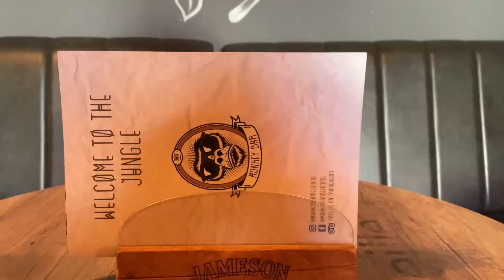Nu Disco Funky House Music to Kickstart Your Day!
Wake up and groove! ☀️ Join me for a chill morning at Belgrade's hidden gem, Monkey Bar. We're serving up a refreshing blend of nu disco and funky house beats to kickstart your day. Sip on your favorite coffee and let the music transport you to a sunny paradise. Perfect for relaxing, studying, or simply enjoying a good vibe.

If you ever in Belgrade, let me know, I need to show you this awesome place! Until then, let's dance together on this video!

mixed by: Pretzel DJ

Tracklist:

00:00 - Flambé, Alec Sun Drae - Do You Remember (Dub Mix)
03:55 - Doche - Jungle Boogie @Veryhousemusic_com
06:47 - Nari, Steve Tosi & Nabuk - Ain't Nobody @nariemilani
09:35 - Sam Ruffillo - Es Buena @toytonics
13:02 - Laurent Simeca - Can't You See‬ @djlaurentsimeca
16:48 - DJ Femme - I Wanna Dance With Somebody (feat. Hayley Teal)  [Optical Disco Remix]
19:12 - Chemars - Open Your Heart (Original Mix)‬ @Veryhousemusic_com
23:22 - Disco Gurls - The Way U Work It (Original Mix)‬ @williamjorgealvescaldeira
26:29 - Bob Sinclar - World Hold On feat. Steve Edwards (Fisher Rework, Extended Mix)‬ @BobSinclar
31:10 - Dave Leatherman, Bruce Nolan - Papayapa @radioelectronicajena
34:49 - Ghost Masters - Is Good For Me (Original Mix)‬ @williamjorgealvescaldeira
38:27 - Hotmood - Ya Te Olvide (Original Mix) @Gazzz696
42:21 - James Mac, VALL - Try Again (David Penn Extended Remix)
46:42 - Adam Nova, Natasha Watts - Dirty Games (Original Mix)
50:52 - FlashDancers - Gettin Jiggit With Em (Original Mix) @thebeatclubbyjohnpeel7649
54:03 - Disco Gurls - Funky Galaxy (Club Mix) @WumaSoundMix

Closer look into Monkey Bar:
12:04 - wall of memories and people of Monkey
15:53 - the inside details
27:24 - streets of Belgrade, right at the entrance
40:49 - hidden garden